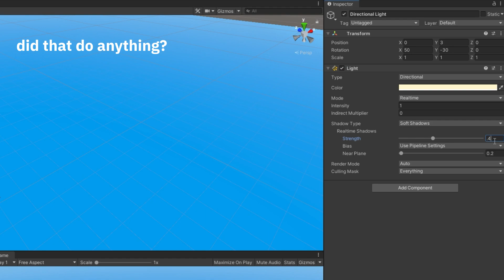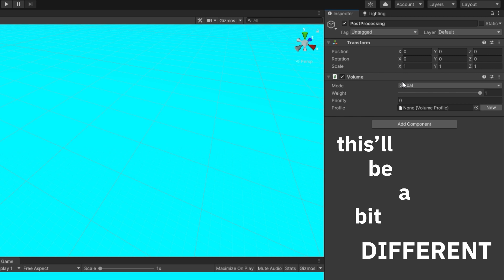how to make a procedural grid world in under 2 minutes in unity (part 7: final touches)